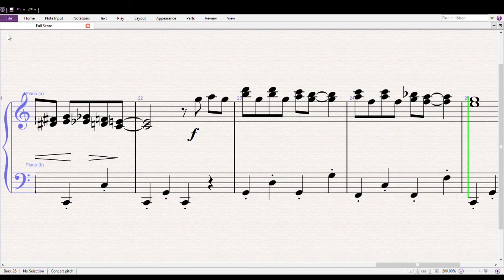Noah’s Blues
A fun piano teaching piece using a twelve-bar blues chord structure suitable for early-intermediate piano students. This piece, written especially for Noah, is part of the "Your Blues Piano Book" series created by Ryan D. Neaveill in which short (approximately 24 bars) pieces are written using the first names of piano students. You can find all the names, listen to the entire collection and download the sheet music at this